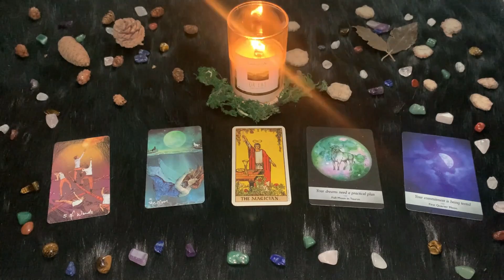| Lunedì 29 Marzo 2021 | Oroscopo Paolo Fox | Toro | Un nuovo inizio!